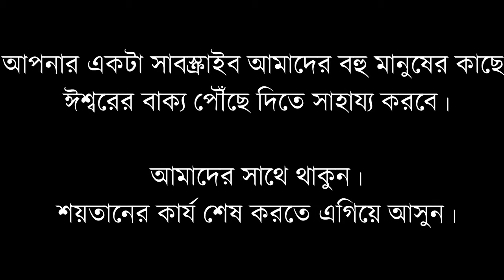Jesus Bengali Testimony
Niyati Murmu is sharing her personal faith story and declaring God’s grace and transformative work in her life. If you are in desperate need of encouragement this video will show you the light of hope and strengthen your faith in God.

Joy Jishu